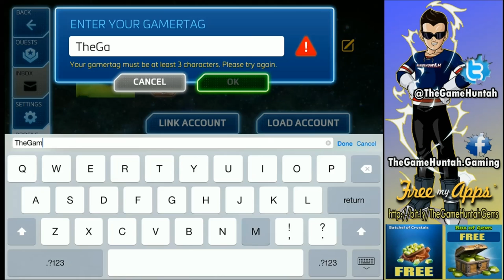Marvel Mighty Heroes - 4 Players CO-OP Game Comes to iOS/Android (1st Look Gameplay)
Marvel Mighty Heroes, another Home-run by DeNa. 4 players CO-OP support it's a proof how mobile gaming is evolving.

FREE ITUNES CARDS!! Really simple, just follow the instructions of the following video (that link has embedded the referral for coming from TheGameHuntah channel).